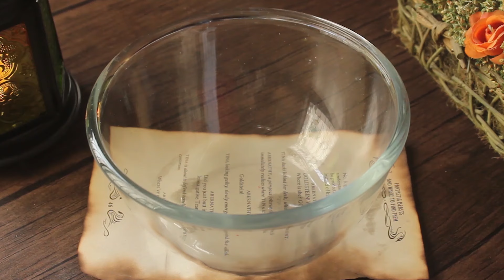Cheese Balls & Chana Chaat Recipe 😍 By Chef Hafsa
Today's recipe is Cheese Balls & Chana Chaat Recipe 😍 By Chef Hafsa